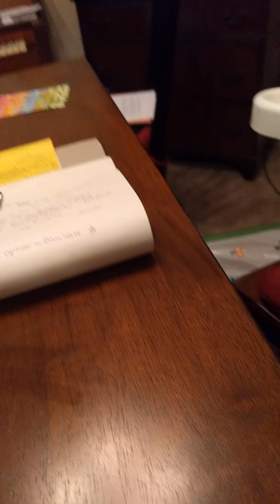Busted feeding the doggies! 14 1/2 mo old